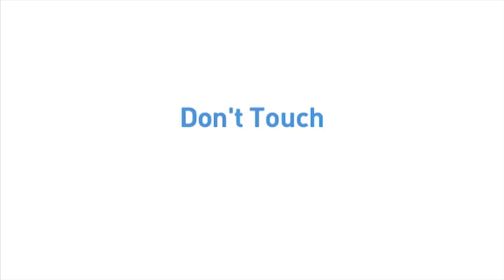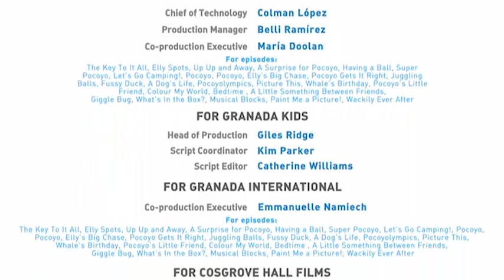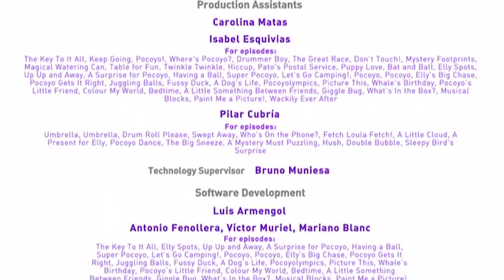⭐ POCOYO MAGYARUL - 1. évad / 17-20. epizód | Rajzfilm gyerekeknek [27 perc]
Összefűzött Pocoyo epizódok magyarul:
A kis dobos
A nagy verseny
Ne érj hozzá!
Titokzatos lábnyomok